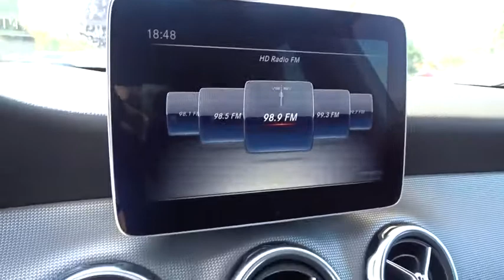2019 Mercedes-Benz GLA Pleasanton, Walnut Creek, Fremont, San Jose, Livermore, CA 19-2673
2019 Mercedes-Benz GLA
2019 Mercedes-Benz GLA GLA 250 - Stock#: 19-2673 - VIN#: WDCTG4GB4KU011001